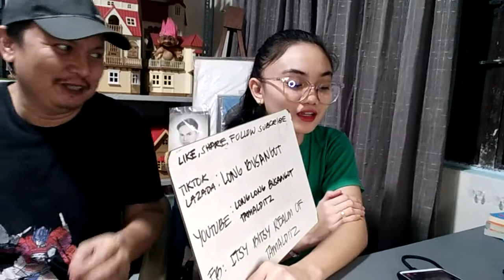BALUT TONGUE TWISTER WITH POLVORON WHISTLING AS DESSERT - LONGBUSANGOT